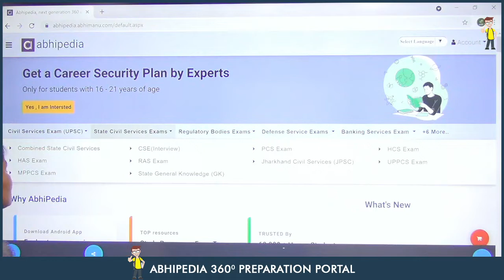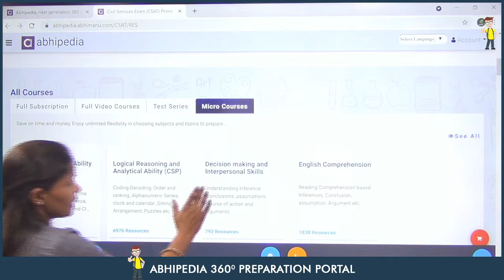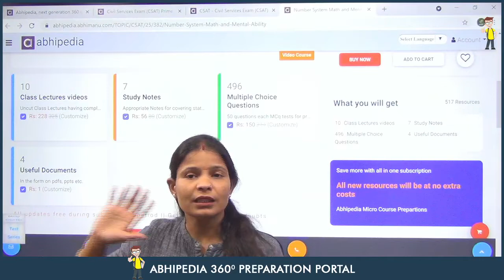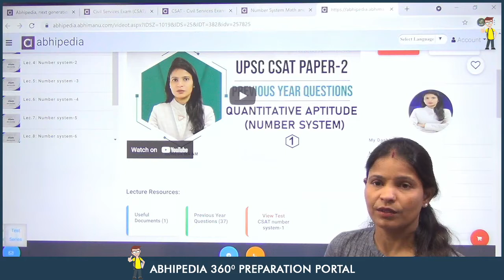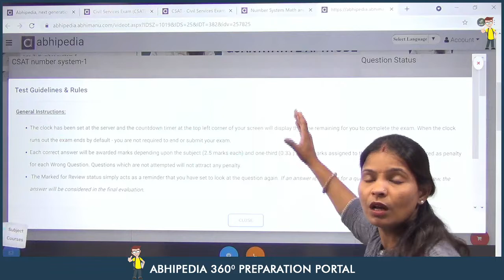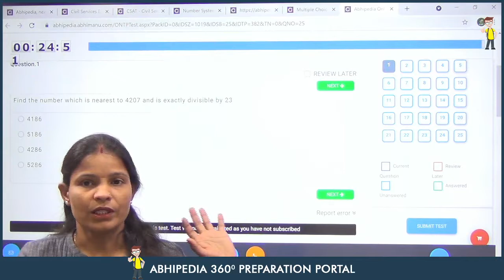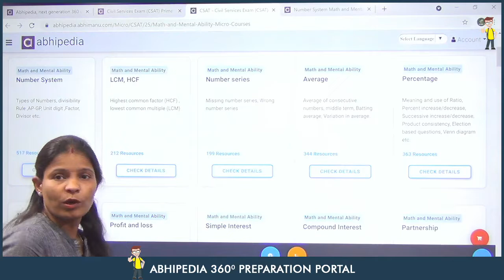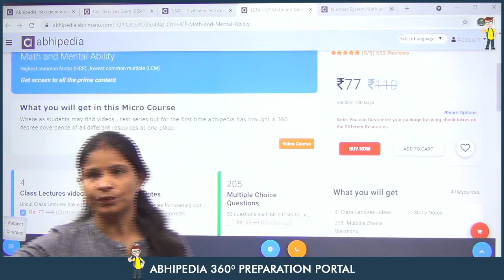CSAT Paper 2 | Improve your score through Micro Courses I By Munesh Kumari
Smart way to prepare for UPSC CSAT and  State Civil services paper 2 through micro courses.

upsc prelims mock test
upsc cse prelims
ias mock test
csat test series
csat previous year paper
upsc prelims pattern
civil service aptitude test
upsc pre result
upsc csat question paper
ias mains result 2021
csat test series 2021
upsc test
civil service score
upsc cse prelims question paper
csat in upsc
upsc prelims 2021 test series
online test series for upsc prelims 2021
upsc aptitude questions
ias mains question paper
ias previous year papers
upsc mains test series 2021
gs score prelims test series
prelims question paper of upsc
aptitude upsc
upsc 2021 test series
ias test series
online test series for upsc
ias mains
upsc civil services 2021
cse prelims 2021
gs score mains test series
previous year prelims question paper upsc
upsc mains 2021 result
csat questions for upsc
gs score mains test series 2021
aptitude course
ias pre exam paper
it aptitude test
csat paper upsc
upsc previous year prelims paper
upsc prelims previous year question
upsc prelims questions
upsc gs
csat upsc question paper
csat preparation for upsc
upsc civil
civil services prelims question paper
ias courses
upsc prelims 2022
upsc csat previous year question papers
previous year paper of upsc prelims
ias prelims questions
upsc pre exam pattern
test series upsc 2021
upsc csat previous year papers
civil service previous year question papers
gs score prelims test series 2021
upsc csat mock test
ias prelims previous year paper
aptitude classes
gs score mock test
upsc mains paper 2021
upsc prelims study material
upsc test paper
upsc civil services previous year question papers
upsc civil services prelims question paper
upsc cse previous year question
upsc cse mains result 2021
prelims csat paper
ias exam papers
upsc cse prelims previous year question papers
csat upsc previous year papers
prelims upsc paper
csat classes for upsc
upsc 2021 prelims test series
upsc civil services prelims 2021
2021 prelims test series
prelims upsc question paper
upsc pre test series 2021
upsc prelims previous question papers
csat prelims
ias prelims result
upsc prelims exam 2021
ias prelims test series 2021
ias prelims mock test
civils prelims previous papers
mains 2021 upsc
upsc mains 2021 question paper
csat previous year question
cse prelims question paper
upsc cse prelims paper
upsc series
ias pre exam
previous year upsc prelims paper
aptitude test results
ias prelims previous papers
test series 2021 upsc
upsc test series 2022
upsc online test series 2021
ias exam previous year question paper
upsc csat questions
ias prelims study material
csat study material
upsc materials test series
ias paper 2021
ias mains test series
upsc ias mains result 2021
upsc prelims csat